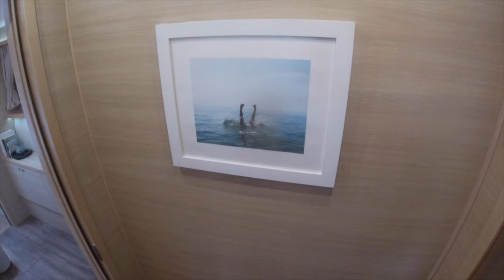Sailing Catamaran NOMADA boat show 2023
is a luxurious lagoon 620 that can host up to 10 guests. Nomada was built in 2014 and has recently had an extensive interior and exterior refit, including ⁠ Waterworks fixtures, La Maison Pierre Frey upholstery, Matouk linens, and JANUS et Cie furnishings.⁠

Accommodations comprise of 5 ensuite queen cabins all with beautiful soft furnishings and lots of natural light. The main salon, with vast window areas, offers a large sofa, table, and TV with streaming services.

The exterior space is beautifully appointed with plenty of relaxation spaces and pastel-colored upholstery. The aft deck has a sofa area, sun pad, and a large dining table for you to enjoy meals with a picture-perfect scene. The flybridge has more space to relax with 360-degree views. The foredeck has ample sunbathing areas for you to lay in the sun and appreciate the Caribbean breeze while under sail or at anchor.

Nomada is equipped with some amazing features, including an outdoor rain shower system, a big tender with 90 horsepower, an extended tender platform, 2 sea bobs, guest iPads with movies, and 3 highly qualified crew ready at your service.